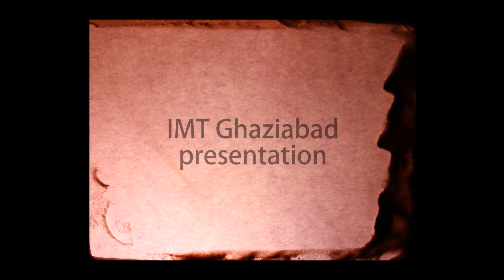Breast cancer awareness - live sand art by Raja Gopen Biswas at IMT Ghaziabad, Delhi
Live performance of a customized act at IMT Ghaziabad about spreading awareness regarding breast cancer.